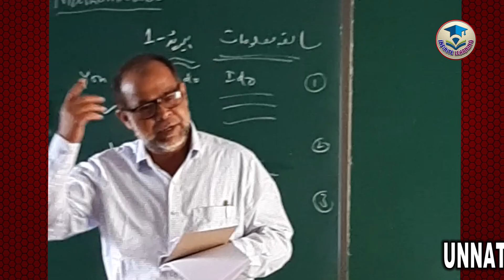UNNATHI LIP PROG. | MOTIVATIONAL NAZM | BY: KHAJA NASEER UDDIN SIR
INFINITE LEARNING ACADEMY
PRESENTS :
UNNATHI LIP PROG. | MOTIVATIONAL NAZM |
BY: KHAJA NASEER UDDIN SIR SA MATHS